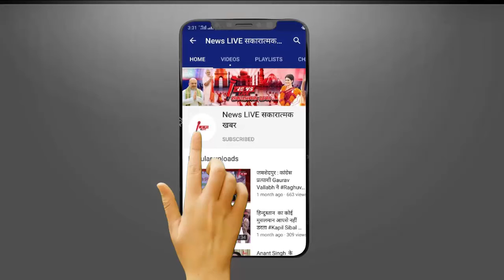महागठबंधन से बगावत करने के बाद बिहार में चर्चा का विषय बने Jitan Ram Manjhi ! AIMIM के साथ मिलकर ?